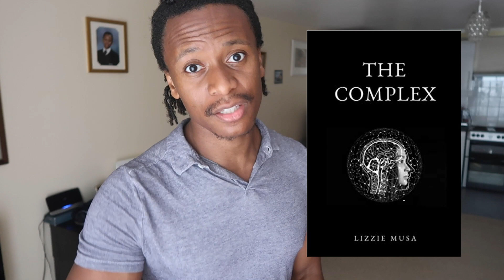LOCKDOWN LIFTED!! Shopping in Oxford Street... | Ajiey Vlogs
Fitness Addict, Comedian and slightly goofy guy from South London England. Either hitting Gym, Making funny content, Vlogging my life or roaming around London having some sort of banter with the public.